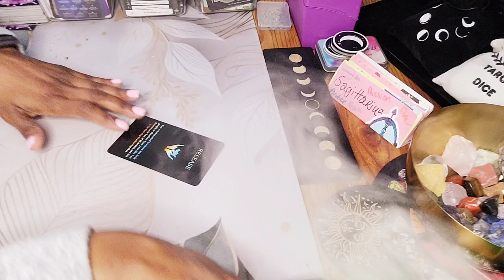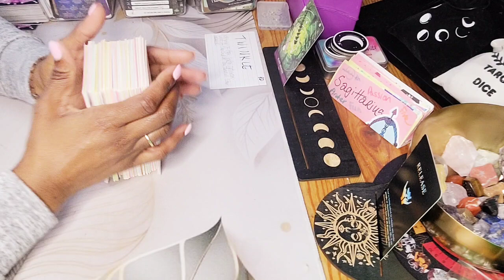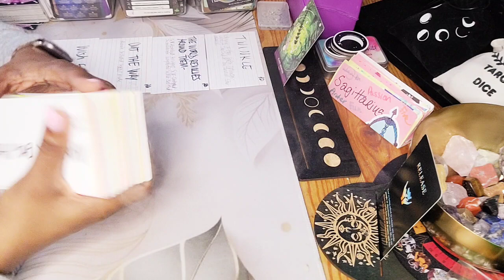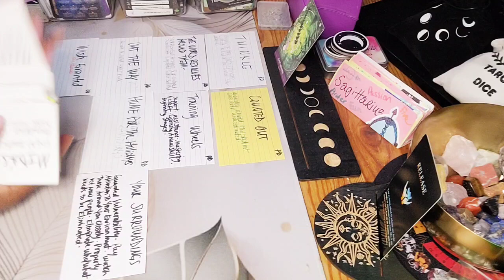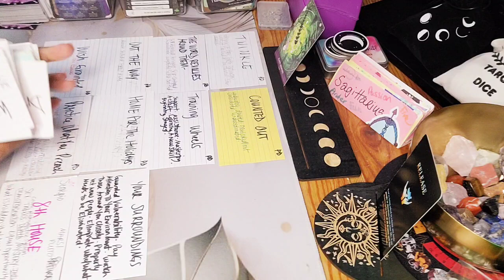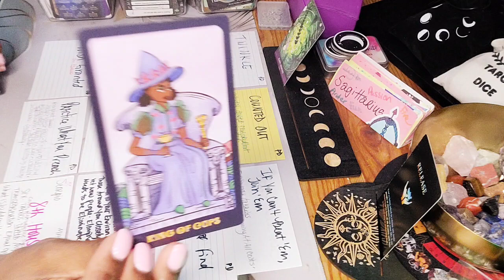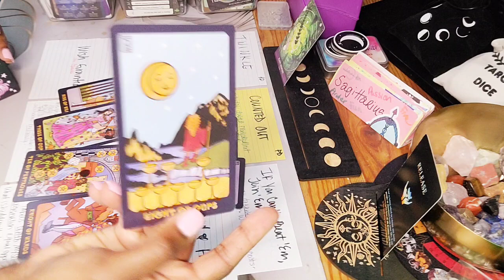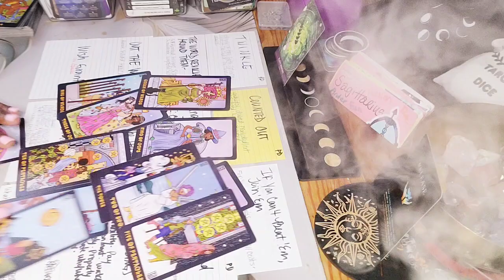♐️ SAGITTARIUS APRIL TAROT | THEY DISHED IT OUT BUT CAN'T TAKE IT ♾️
Hey y'all 🖐🏽